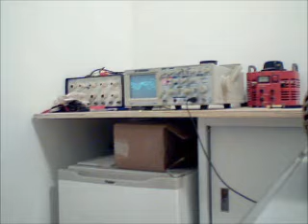Frequency Exp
Sounds